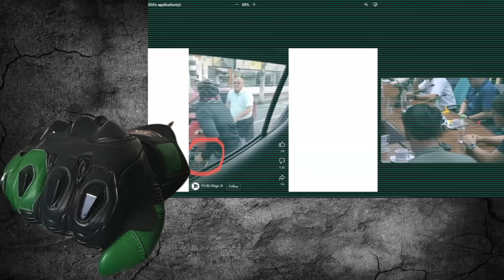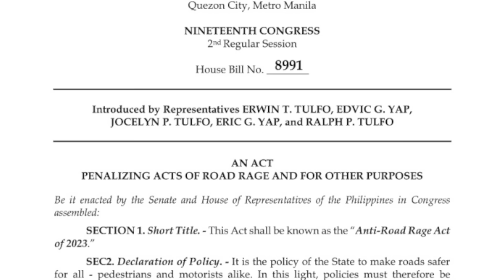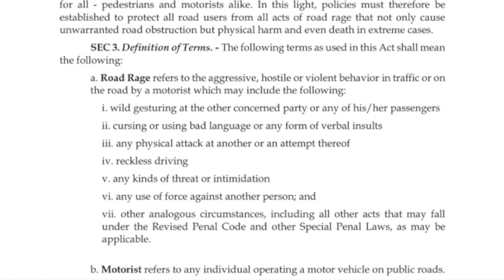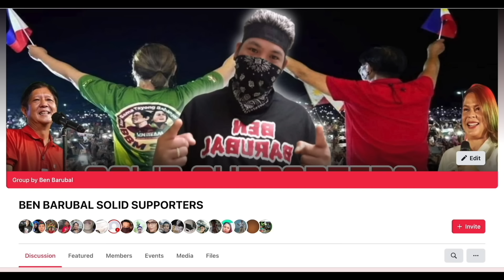WILLIE GONZALES AT SIKLISTA | BARUBALAN TIME BY BEN BARUBAL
BEN BARUBAL